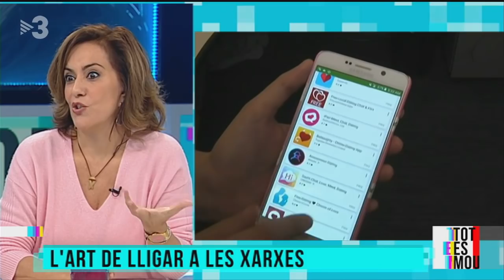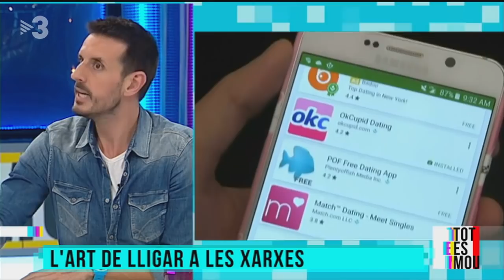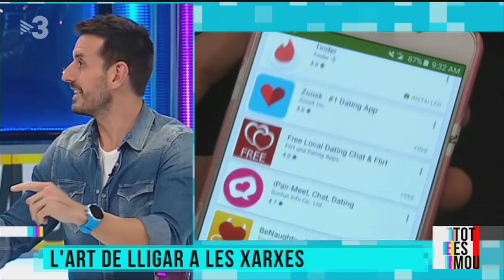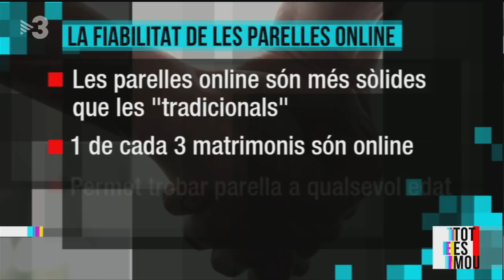Tot es mou - L'art de lligar a les xarxes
Les noves tecnologies han suposat una revolució, també, a les formes de buscar parella. N'hem parlat amb Maria de la Pau Janer i el psicòleg Gabriel J. Martín.